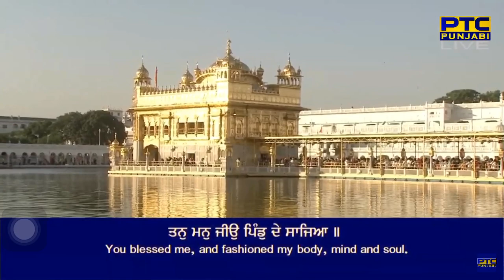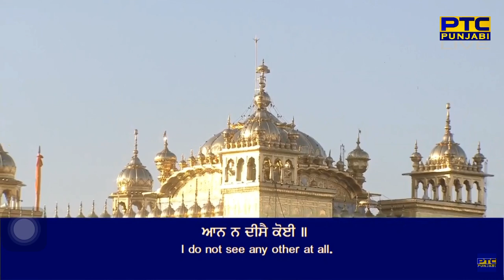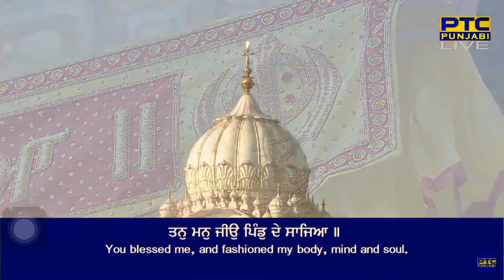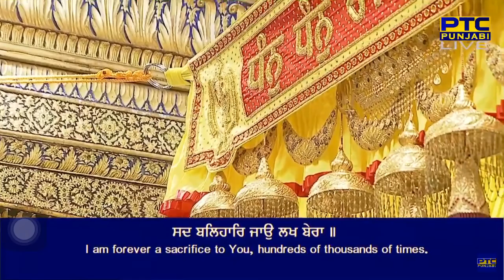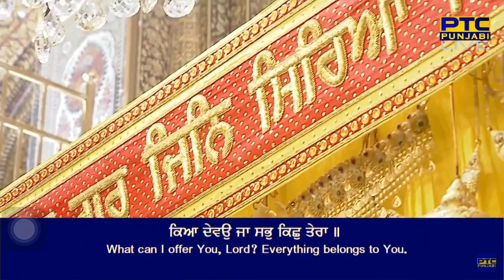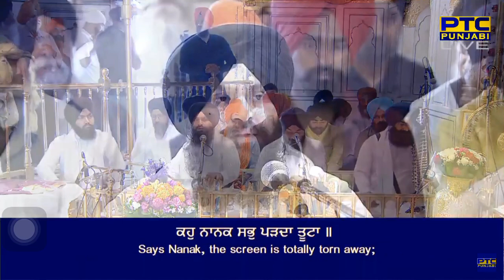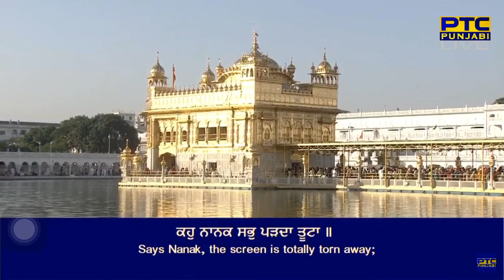Guru Kirpa Te Neech Nivajeo | Bhai Simarpreet Singh Ji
Raag Raamkalee - Guru Arjan Dev Ji - Sri Guru Granth Sahib Ji - Ang 886
raamakalee mahalaa panjavaa ||

karan karaavan soiee ||
aan na dheesai koiee ||
Thaakur meraa sughaR sujaanaa ||
gurmukh miliaa ra(n)g maanaa ||1||
aaiso re har ras meeThaa ||
gurmukh kinai viralai ddeeThaa ||1|| rahaau ||
niramal jot a(n)mrit har naam ||
peevat amar bhe nihakaam ||
tan man seetal agan nivaaree ||
anadh roop pragaTe sa(n)saaree ||2||
kiaa dhevau jaa sabh kichh teraa ||
sadh balihaar jaau lakh beraa ||
tan man jeeau pi(n)dd dhe saajiaa ||
gur kirapaa te neech nivaajiaa ||3||
khol kivaaraa mahal bulaiaa ||
jaisaa saa taisaa dhikhalaiaa ||
kahu naanak sabh paRadhaa tooTaa ||
hau teraa too mai man vooThaa ||4||3||14||

By Bhai Simarpreet Singh Ji